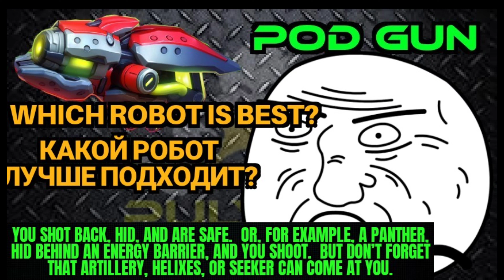Pod Gun 12. Review. Обзор, геймплей.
всем привет, мой канал я веду на русском языке а также, делаю и на английском субтитры. хорошего просмотра.
hello everyone, I run my channel in Russian and also, I do English subtitles.  have a nice watching

👉МОЙ ДИСКОРД СЕРВЕР-чат. My DISCORD chat

👉Мой (my) ID Mech Arena:  4296394 👈

👉  ID clan BG_YT : 22239 👈

                          🎵 Music 🎵
✴️ [NCS]